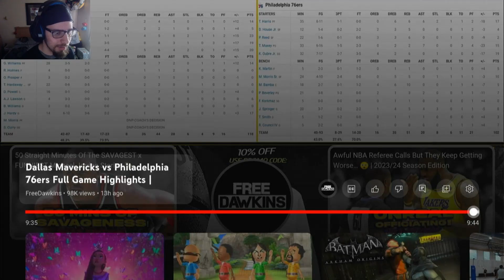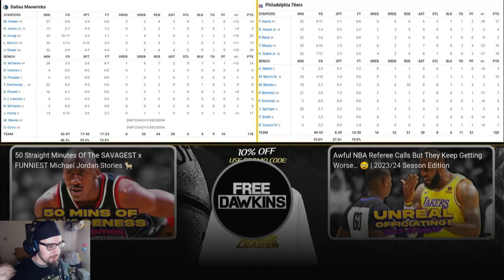Kyrie is back!!! | Dallas Mavericks vs Philadelphia 76ers reaction